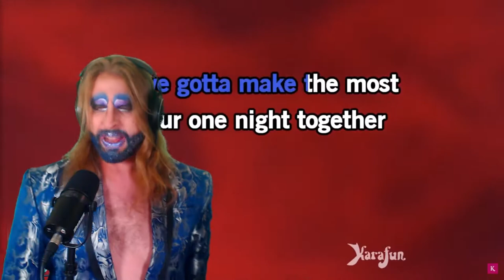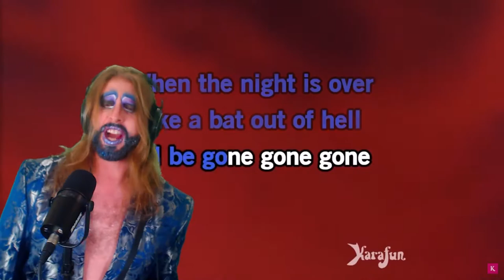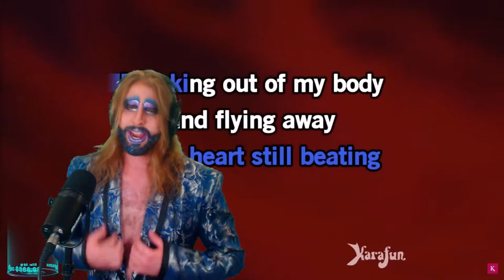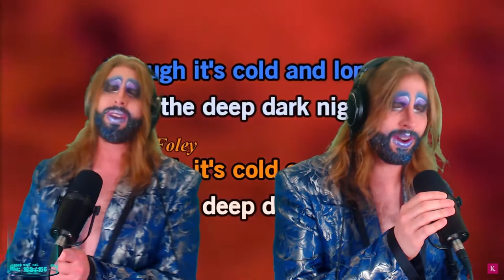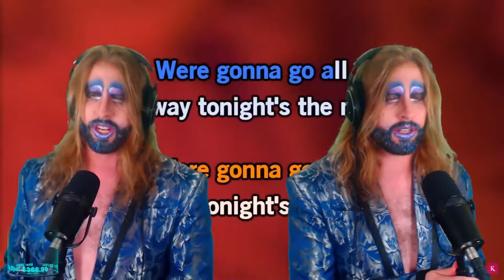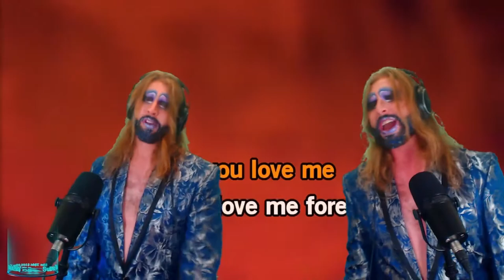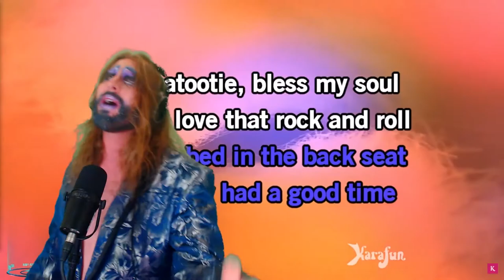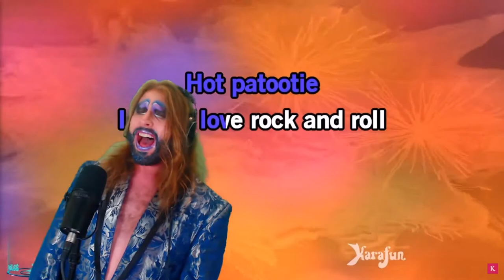Meatloaf Tribute Karaoke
There is no doubt that Meatloaf has had a huge impact on my life, from the first time I heard Paradise by the Dashboard Light, to chanting His Name is Robert Paulson, to when I played Eddie in a live action Rocky Horror production. The world lost one of the greatest artists, and while these are by no means the greatest covers of his work, I put 100% into them, and I hope you enjoy.